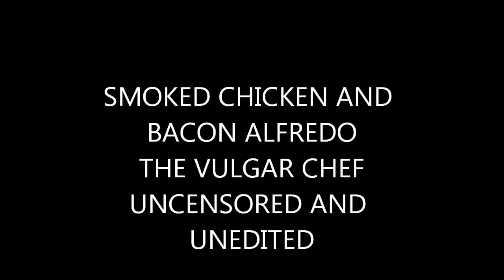SMOKED BACON AND CHICKEN ALFREDO